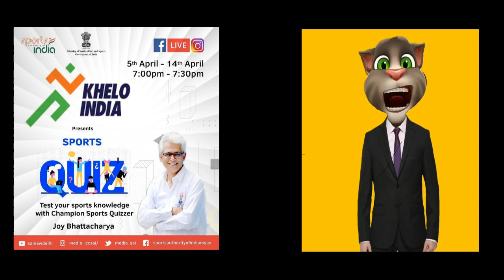KHELO INDIA SPORTS QUIZ llकेलो इंडिया इंडिया क्विज़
KHELO INDIA SPORTS QUIZ
केलो इंडिया इंडिया क्विज़

Play quiz at
Instagram from 7 - 7.30 pm (5 April - 14 April)

Play quiz at
Facebook from 7 - 7.30 pm (5 April - 14 April)